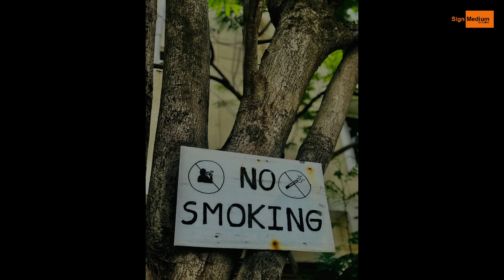Let's Guide in Mobile Phone Photography.